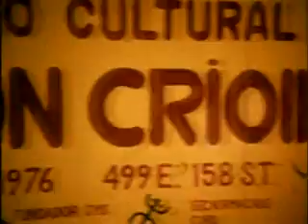CLIPS FROM "RAICES"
THE ROOTS OF BOMBA Y PLENA IN NEW YORK